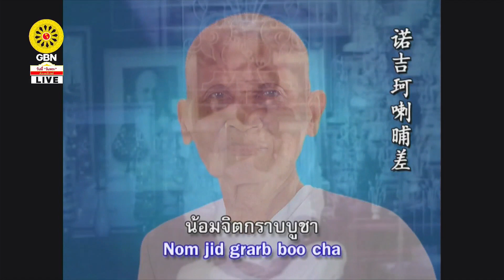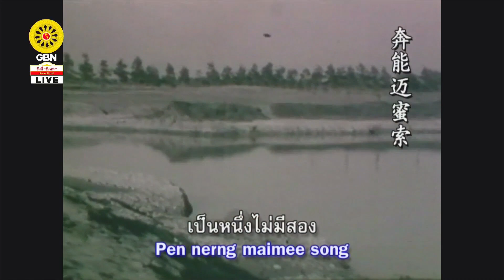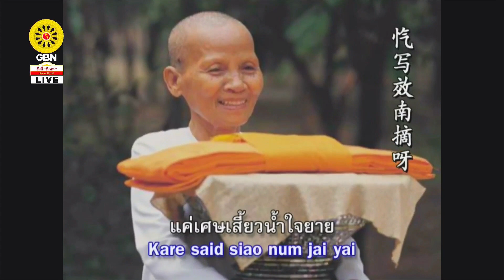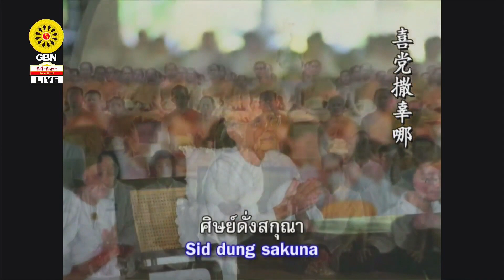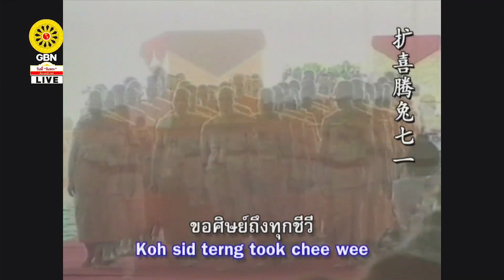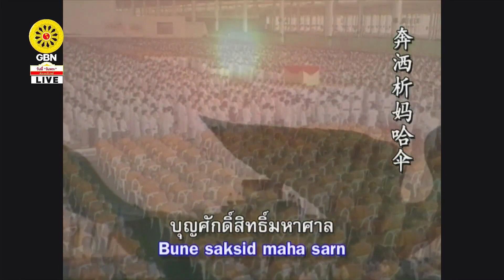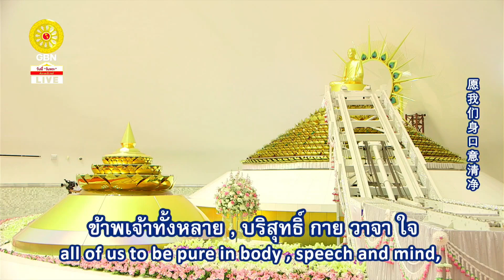20230929 พิธีประดิษฐานรูปหล่อทองคำคุณยายอาจารย์มหารัตนอุบาสิกาจันทร์ ขนนกยูง